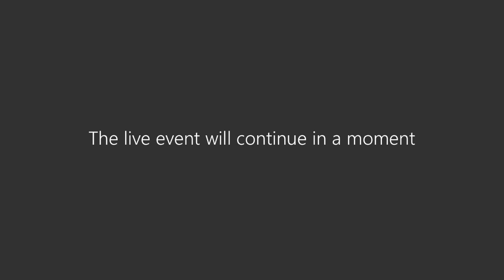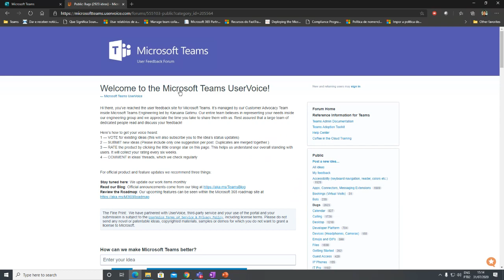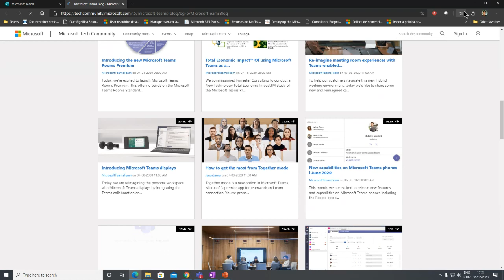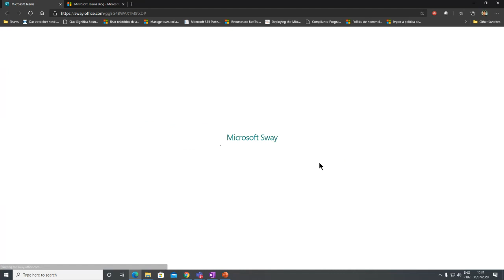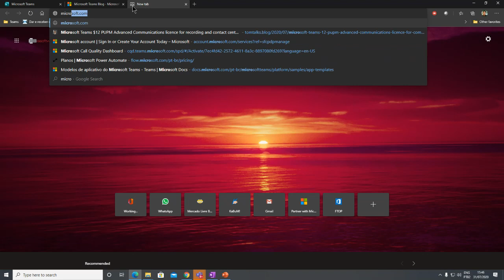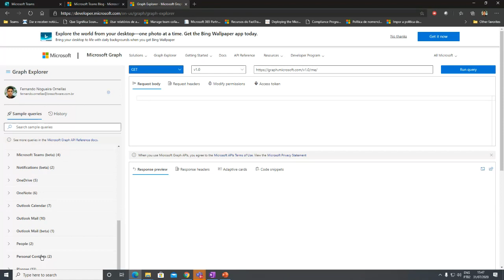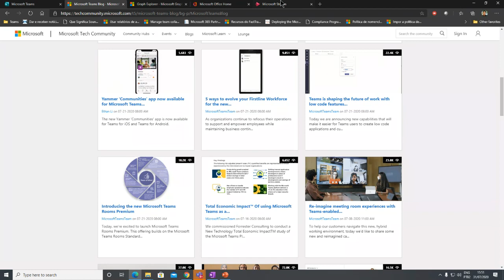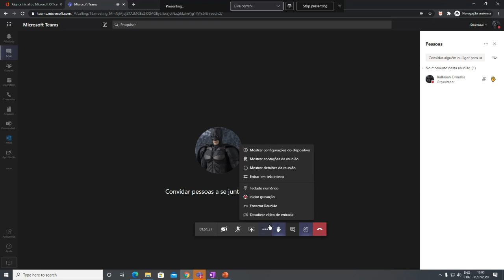LIVE - Novos recursos do Microsoft Teams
O Teams em muitas organizações se tornou em poucos meses a interface de trabalho principal.

Nesta LIVE gravada compartilharemos com você, os mais novos recursos que seu Teams tem disponível e muitas vezes você não está utilizando. Uma apresentação dinâmica, no formato dicas e truques.